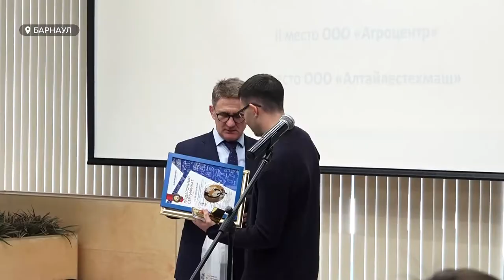Не сбавляют обороты: фонд мсп наградил алтайские компании за рекордные экспортные показатели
Алтайский фонд развития малого и среднего предпринимательства вручил ценные дипломы и призы 15-и компаниям, ориентированных на экспорт. Торжественное награждение состоялось накануне в региональном фонде МСП